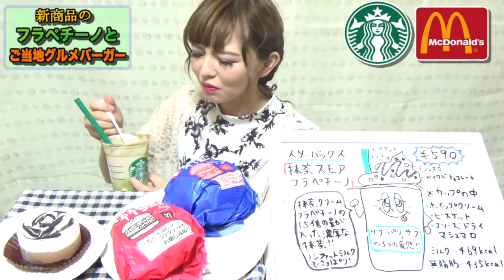【本日発売】スタバの抹茶スモアフラペチーノとマックのご当地グルメバーガーを食べてみた♪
こんにちは！
今日は本日発売の、抹茶スモアフラペチーノとご当地グルメバーガーを飲んで食べました♪
プラス、ヨッポギ♡これ最高です(о´∀`о)
新商品はワクワクしますね♪
やれてよかったです(*´∇｀*)
電気を暗くして光らないようにしてみました
これでダメならちょっとまた対策たてるまで我慢していただく
形になると思います(つД`)ノ